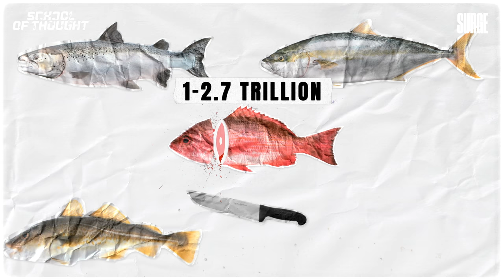Is there actually an ethical reason to not eat fish?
TODAY'S VIDEO:

We often view fish as being animals that have short memories and lack consciousness, so why should we care about them? Are they even sentient, or do they feel pain? In our new campaign 'School of Thought: Rethinking Our Relationship with the Oceans' we explore our relationship with fish, the oceans, and ultimately, how this connection impacts everyone on the planet.